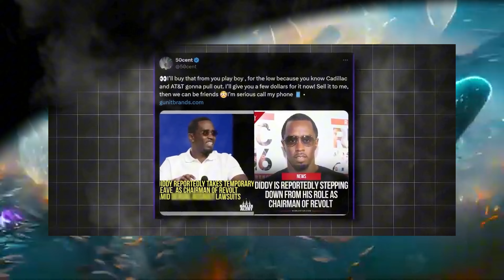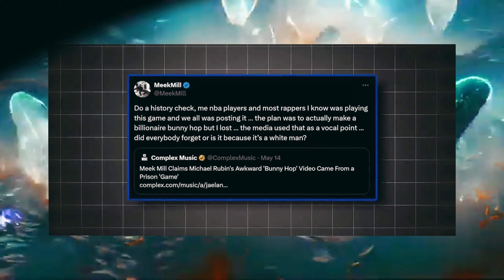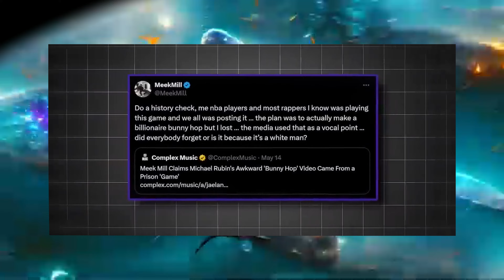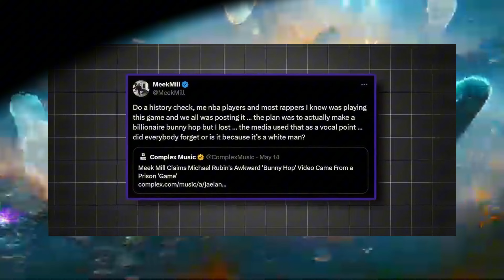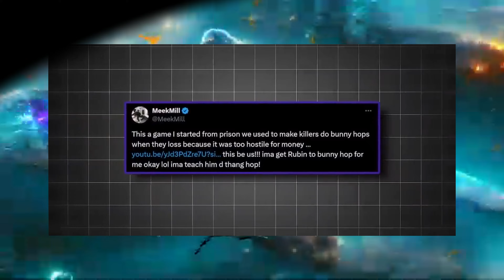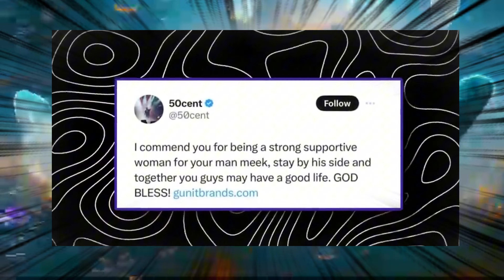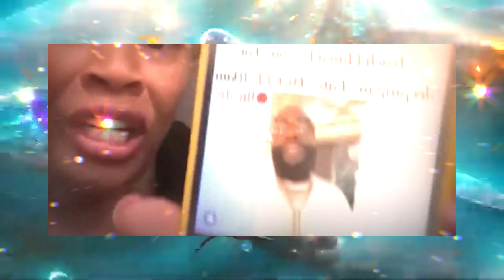50 Cent’s Docuseries Reveals Diddy’s Secret Rappers' Club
Get ready for a bombshell! 🎬 50 Cent isn’t holding back as he exposes the wild escapades of some of hip-hop’s biggest names, including Rick Ross, in his upcoming Netflix docuseries on Diddy’s infamous "freak-off" gatherings. With rumors swirling for years, 50 is finally bringing the secrets to light and sparking conversations all over social media. Will Rick Ross be caught up in the revelations? And just how deep does this go? Find out in this highly anticipated exposé that’s about to shake the industry to its core.